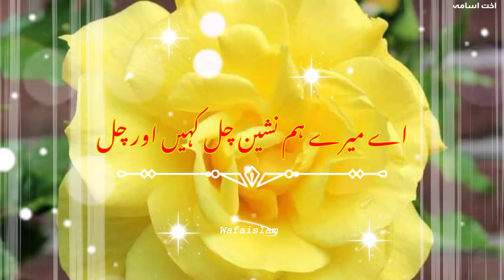Aye Mery Hum Nasheen | Urdu Nasheed | Emotional Poetry | Islamic Status | Sad Video | Wafaislam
مزید ویڈیوز دیکھنے کے لیے چینل سبسکرائب کریں